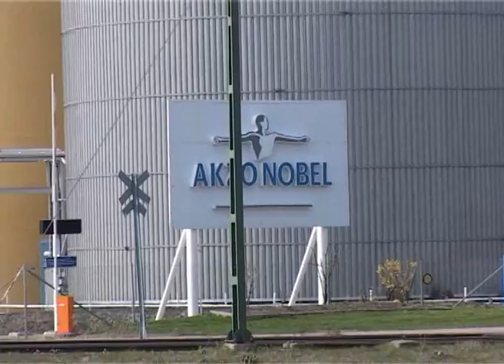En okänd plats i närmiljön på Skoghall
Janne Attenborough utforskar Skoghall 1